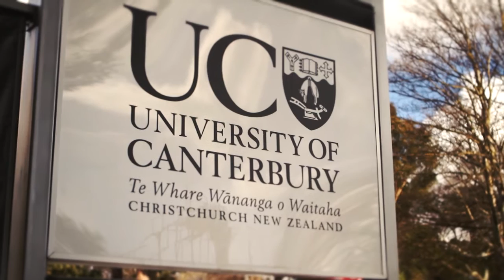Ben @ UC - Everything is Here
Ben at University of Canterbury talks about what UC offers.